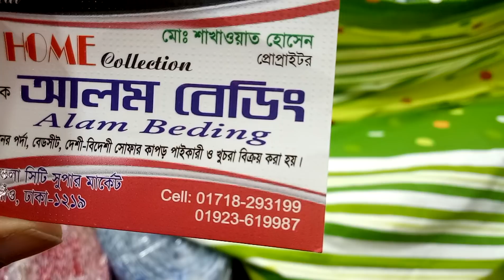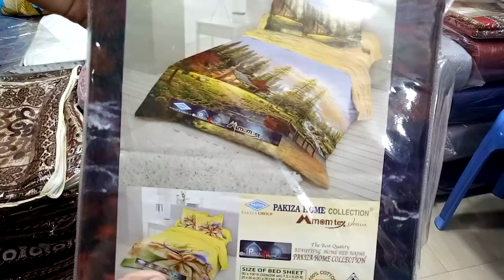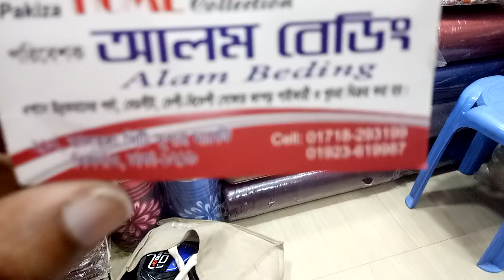new model hometex bed sheet collection/হোমটেক্স কালেকশন (falak angel)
shop name: (alam beding )

address,shop no,212,taltola City Supermarket khilgaon,dhaka 1219

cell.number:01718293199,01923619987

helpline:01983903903